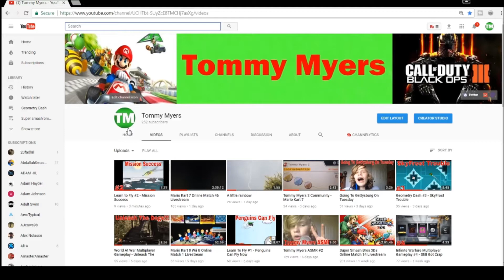250 Subscribers Special